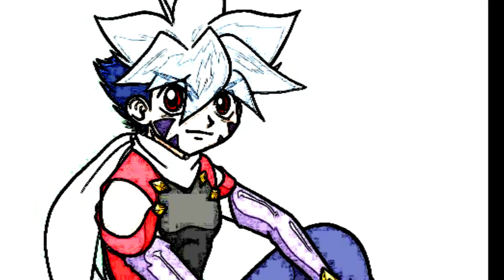😍Beyblade Ray Amv Love Music Amv Song Hindi😘Beyblade original😍